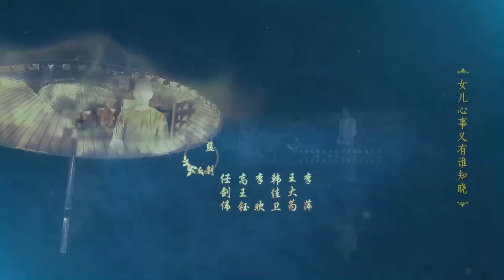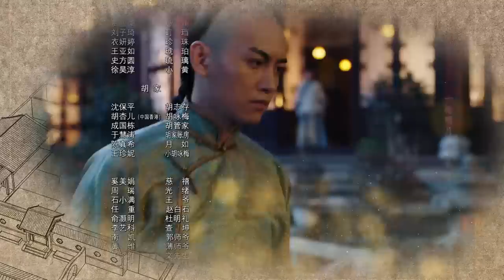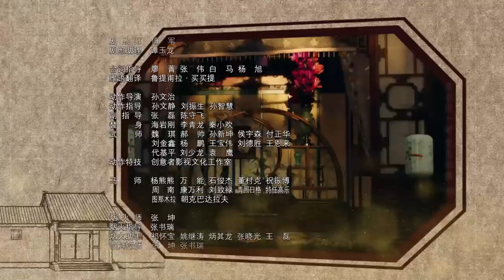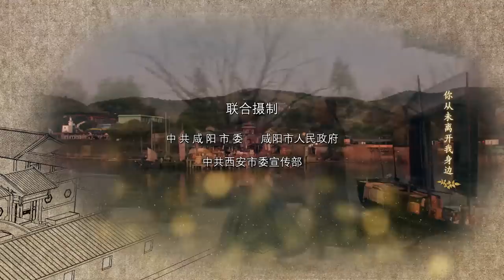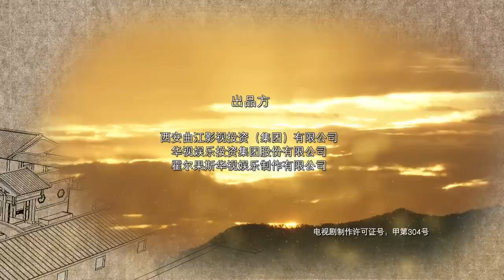Nothing Gold Can Stay 56 | English Sub【Sun Li,Chen Xiao】